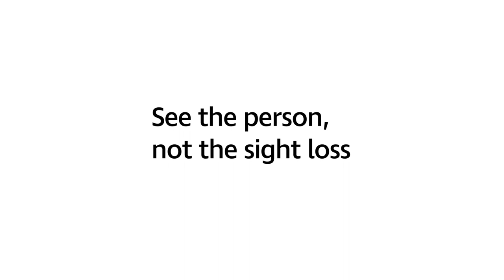Why is Dan hesitating at the escalators? | RNIB - See Differently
See the person, not the sight loss.

At RNIB, we are working to empower individuals, mobilise communities and change society so that we can create a world where sight loss isn’t a barrier for anyone.